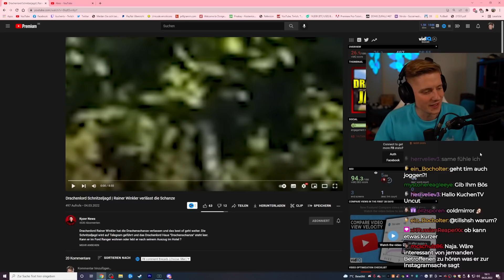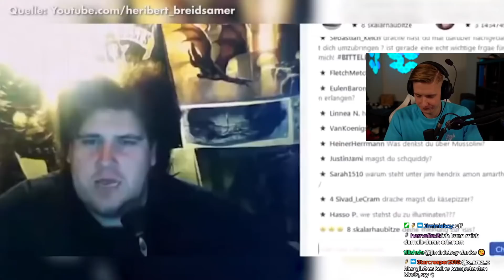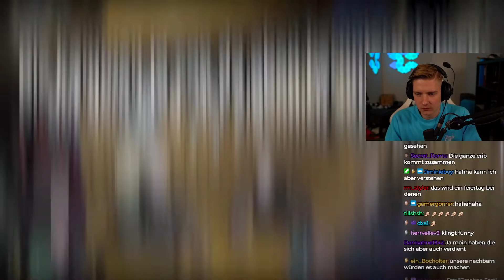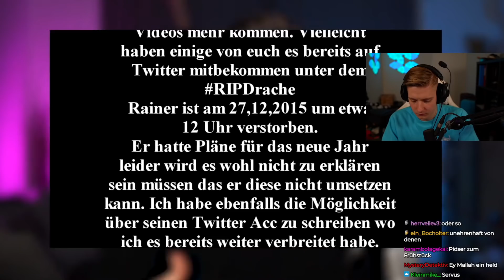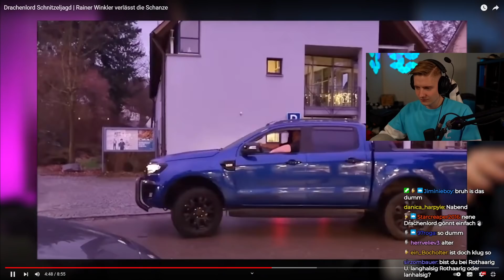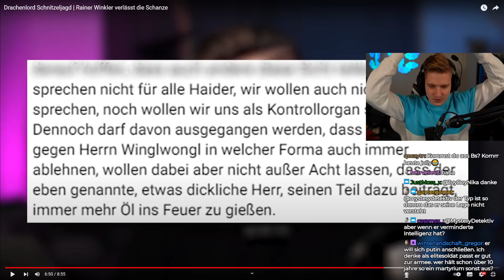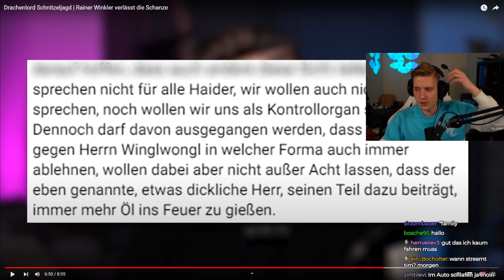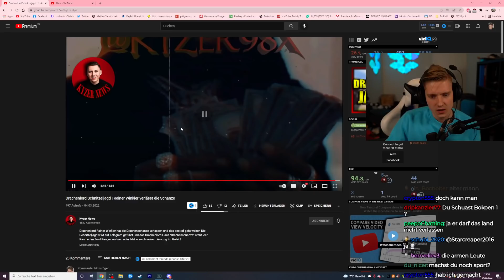DRACHENLORD verlässt die SCHANZE!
Impressum
Philipp-Kühner-Straße 2
99817 Eisenach